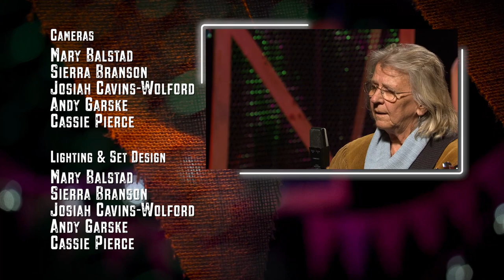Prairie Musicians: Patty Kakac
Patty Kakac from Evansville, MN has spent nearly 40 years performing as a solo artist and with groups in the upper Midwest. She performs original songs on instruments include guitar, autoharp, and harmonica.

00:10 - I'm Just A Farmer
04:47 - White Spotted Black Horse
09:17 - Come Hear Me Now
12:20 - Many Nations One Circle
16:38 - I Love Butter
22:28 - Seven Sisters Of The Prairie

Funded by the Minnesota Arts and Cultural Heritage Fund — the Minnesota Clean Water, Land, and Legacy Amendment — which provided funding to public television stations serving audiences in Minnesota. Its mission is to help preserve and document the treasures of culture, history, and heritage that make Minnesota special, and to increase access to the natural and cultural resources we all share.